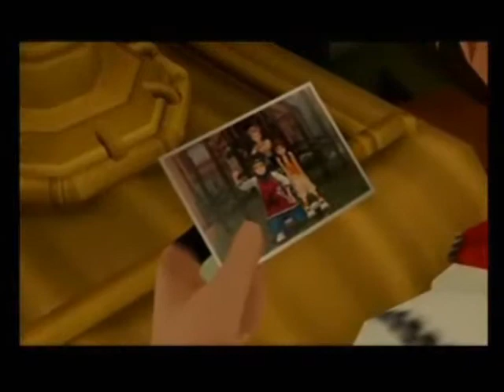Kingdom Hearts-How You Remind Me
this is my fifth amv a shout out to hellfreak007 for the idea ty lol

~i don not own kh or nickleback they belong to their rspectful owners~